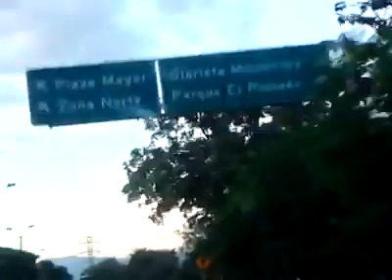RECORRIDO POR MEDELLIN AV. REGIONAL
MEDELLIN CIUDAD DE PROGRESO UNA GRAN METROPOLI PARA UN BUEN RECORRIDO